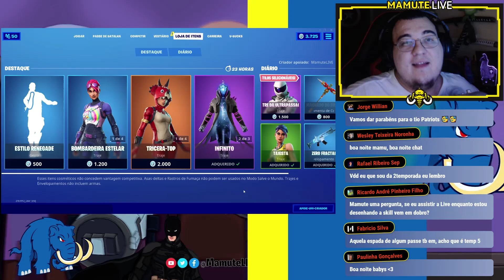DE VOLTA AO PASSADO COMO ERA A TEMPORADA 4 DO FORTNITE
• 🎮 LIVE : Todos os dias a partir das 21:00